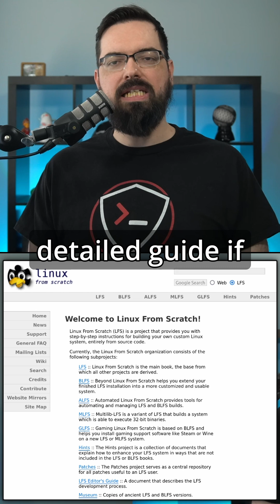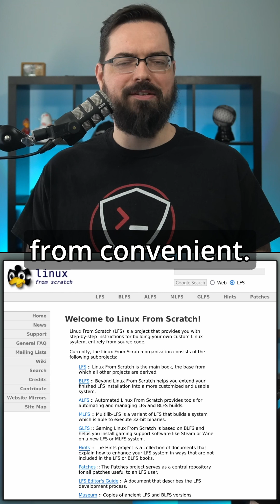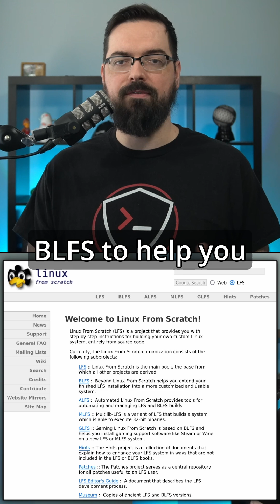Linux From Scratch 12.3 Released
What if I told you that you could build your own Linux operating system—entirely from scratch? Without prebuilt distributions, no package managers holding your hand, just you, source code, and a detailed guide... if you have a lot of time on your hands. Well, that’s where Linux From Scratch comes in! And the latest release, LFS 12.3, is here. Let’s break it down.